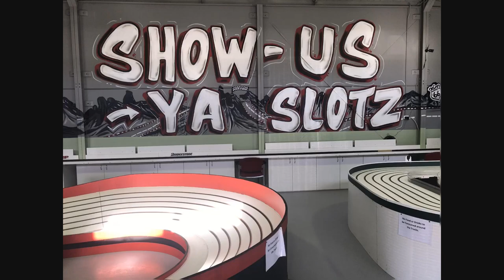Show Us Ya Slotz 1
Slot car racing. Fun for families.